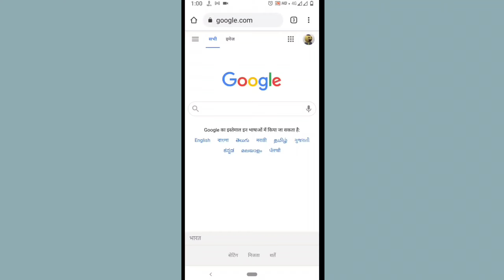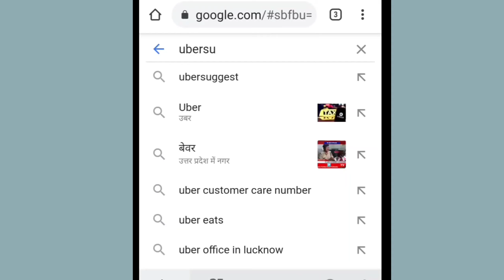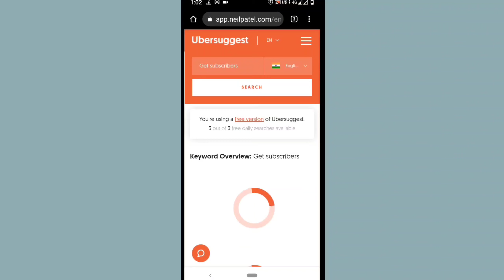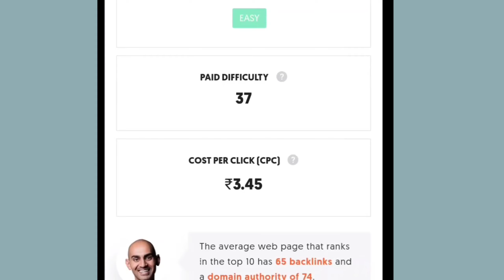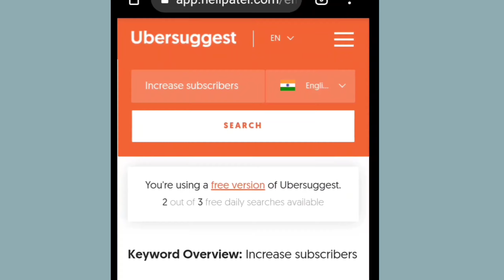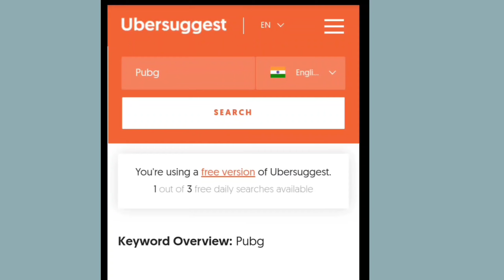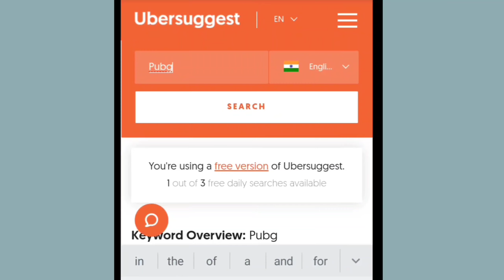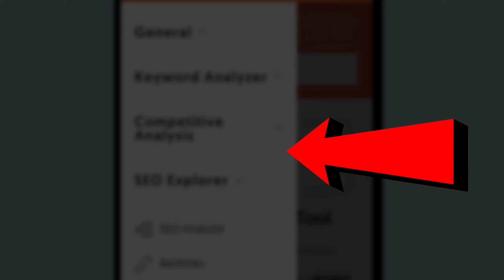youtube subscriber kaise badhaye !! how to increase subscribers on youtube channel - New Trick 2021🔥